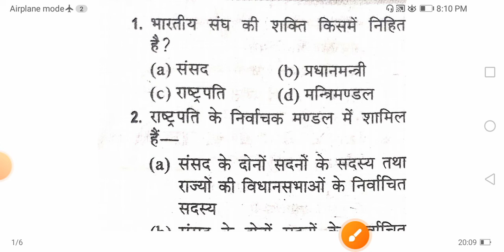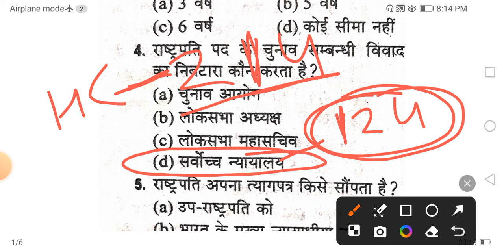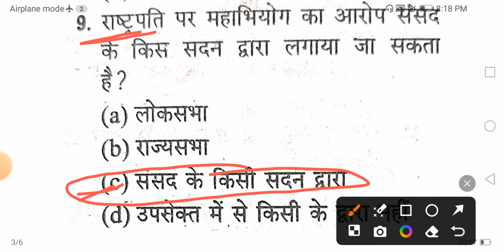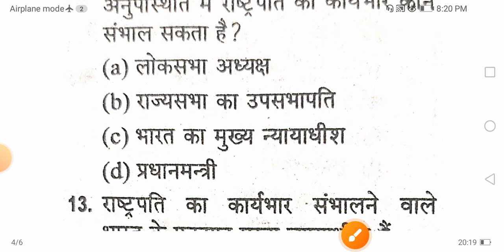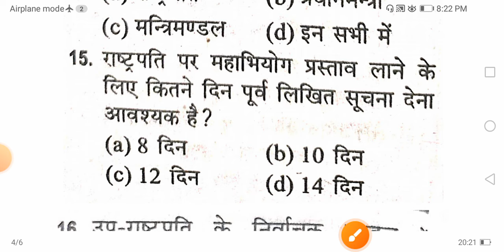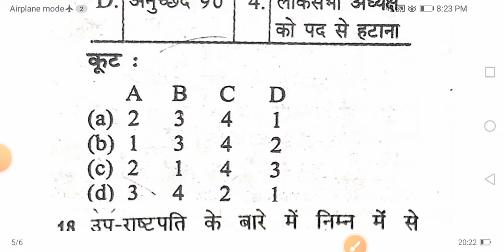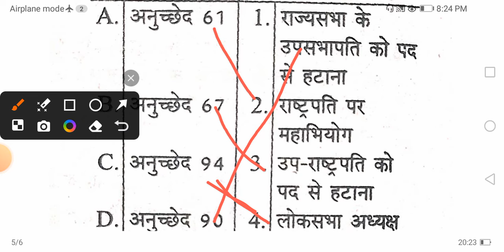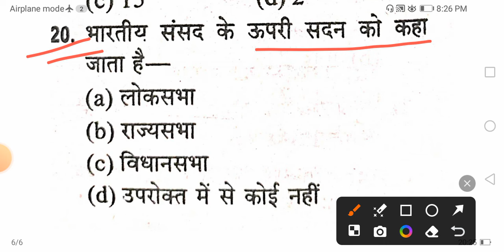BPSC Teacher 3.0 | Polity 💥Set 30🔥महत्वपूर्ण प्रश्न